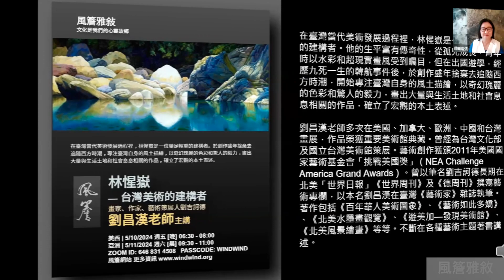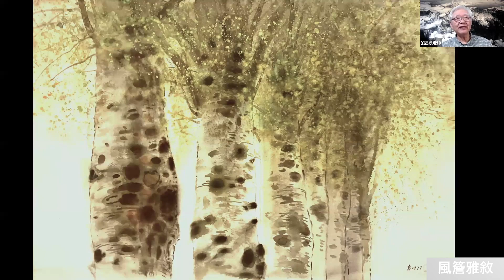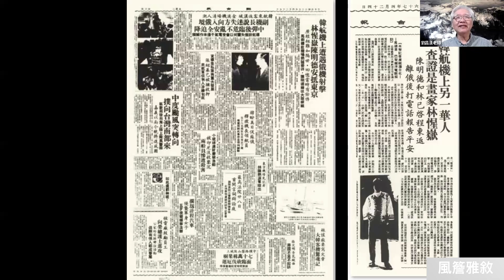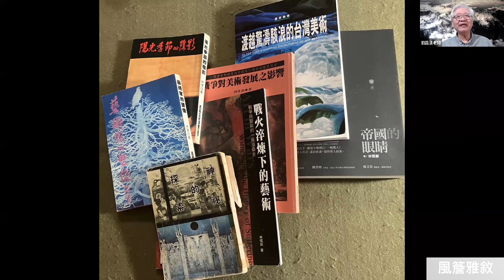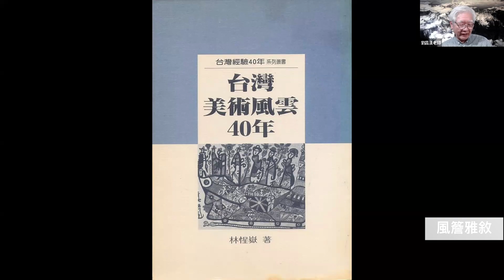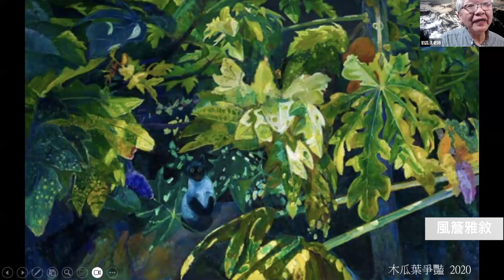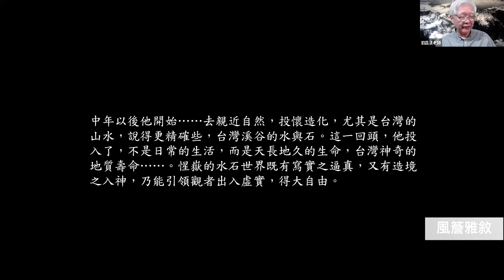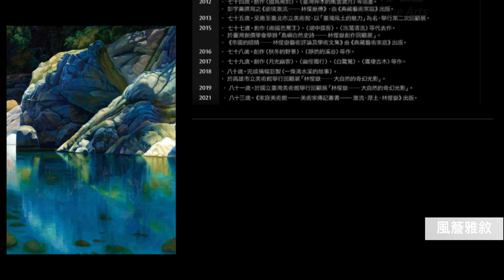🔸風簷雅敘🔸 林惺嶽 — 台灣美術的建構者｜劉昌漢老師主講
♢ 林惺嶽 ♢
在臺灣當代美術發展過程裡，林惺嶽是一位舉足輕重的建構者。他的生平富有傳奇性，從孤兒成長，青年時以水彩和超現實畫風受到矚目，但在出國遊學，經歷九死一生的韓航事件後，於創作盛年捨棄去追隨西方時潮，開始專注臺灣自身的風土描繪，以奇幻瑰麗的色彩和驚人的毅力，畫出大量與生活土地和社會息息相關的作品，確立了宏觀的本土表述。

♢ 劉昌漢 ♢
劉昌漢老師多次在美國、加拿大、歐洲、中國和台灣畫展，作品榮獲重要美術館典藏。曾經為台灣文化部及國立台灣美術館策展。藝術創作獲頒2011年美國國家藝術基金會「挑戰美國獎」（NEA Challenge America Grand Awards） 。

曾以筆名劉吉訶德長期在北美「世界日報」《世界周刊》及《德周刊》撰寫藝術專欄，以本名劉昌漢在臺灣《藝術家》雜誌執筆。著作包括《百年華人美術圖象》、《藝術如此多嬌》、《北美水墨畫觀覽》、《遊美加—發現美術館》、《北美風景繪畫》等等。不斷在各種藝術主題 "兼收並覧，廣議博考"，並且深入淺出，著書講述。

代表作品：〈玉山雲〉、〈優勝美地國家公園通景〉、〈巍峨〉、〈浩瀚無垠〉、〈雪山河源〉、〈雪山〉系列、〈水之舞〉系列等等。

Music：Artlist loY2FY - Borden Lulu - We Share This Convoy